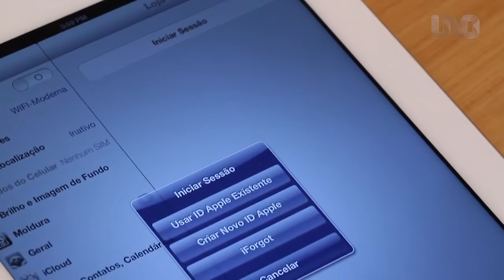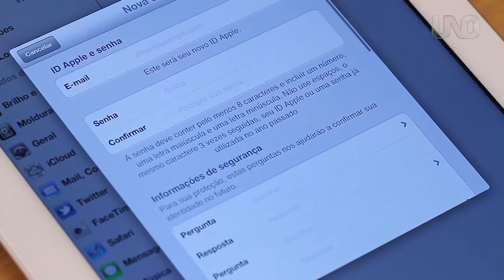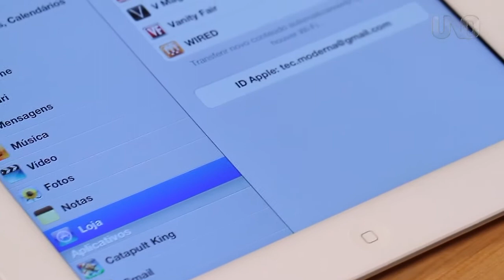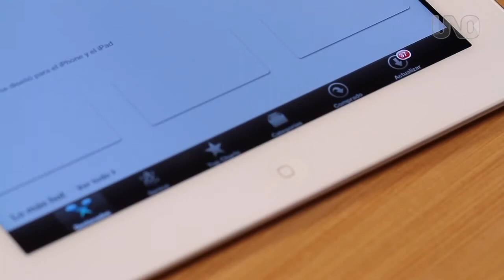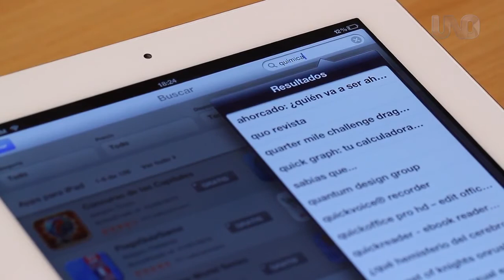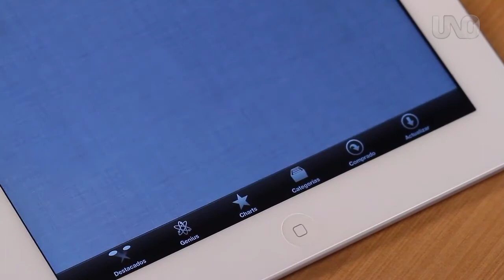Tutorial de uso do iPad 3 4 UNO Internacional Brasil